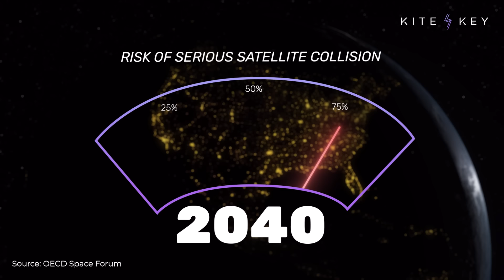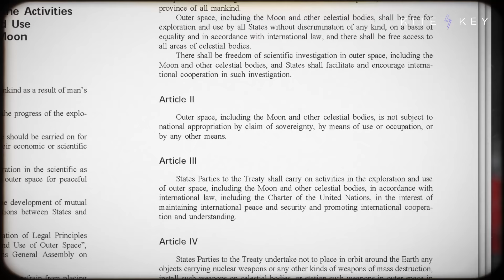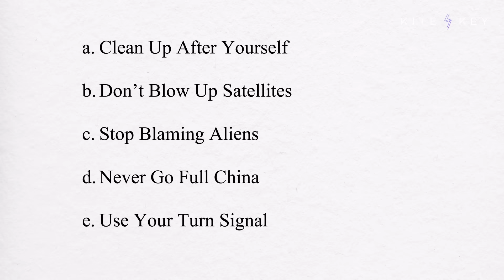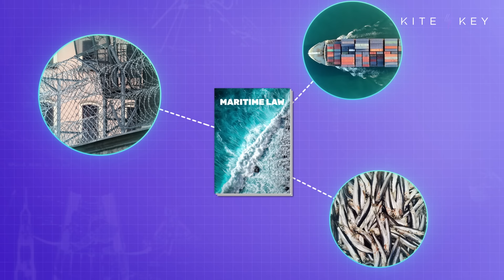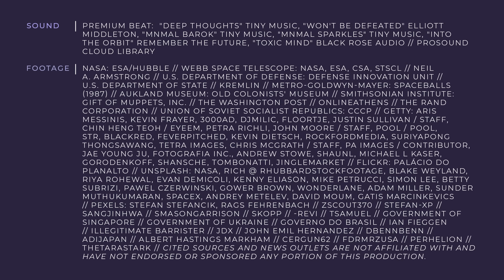The Coming Conflicts in Outer Space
Are we destined for a future of anarchy in outer space? As an increasing number of countries venture into the cosmos, one fact looms large: because no one owns space … no one is in charge.

That will have implications for our national security. For instance, satellites in outer space do everything from helping synchronize electrical grids to monitoring the weather to providing internet access to people who’d otherwise be cut off from the outside world. But as space increasingly turns into a battlefield, nations like Russia have made clear that those satellites may soon become targets.

It will have implications for holding territory. In 2022, NASA Administrator Bill Nelson warned that China may have ambitions to take sole possession of the moon.

And it will also have implications for our economy. We are on the cusp of a potential explosion of mining in outer space, with just one asteroid located between Mars and Jupiter estimated to contain metals worth as much as 10 quintillion dollars. Yet China and Russia have refused to participate in the Artemis Accords, the global agreement that would set standards for space mining.

So, are we destined for a future of chaos in outer space? Maybe. But there’s also hope. In fact, we have a good example here on Earth of how to bring order to a domain that no one owns.

📝 SCRIPT
🎁 BONUS CONTENT
📚 SOURCES

Sound | Premium Beat:  "Deep Thoughts" Tiny Music, "Won't Be Defeated" Elliott Middleton, "MNMAL Barok" Tiny Music, "MNMAL Sparkles" Tiny Music, "Into the Orbit" Remember the Future, "Toxic Mind" Black Rose Audio // Prosound Cloud Library